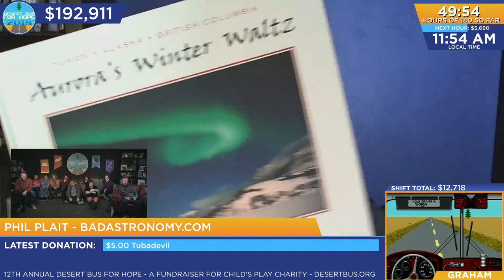DB2018 - Call-in: Phil Plait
Call-in: Phil Plait